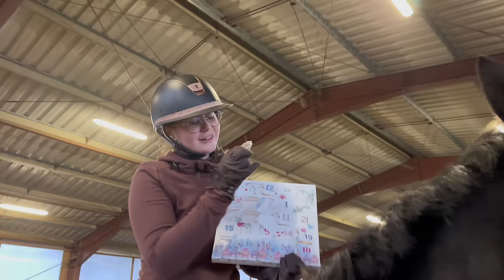24 ZADANIA NA 24 GRUDNIA! *BYŁO HARDCOROWO* | VLOGMAS #24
To były piękne vlogmasy! W ramach podziękowania, że byliście z nami w ten okres przygotowałam razem z konikami szalone 24 zadania!

Zapraszam na inne filmy oraz do subskrypcji!

Miłego oglądania!

KODY!